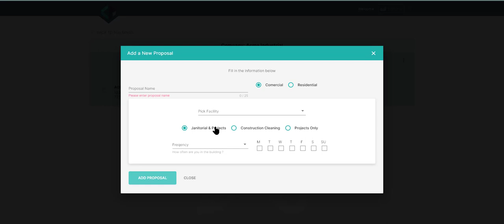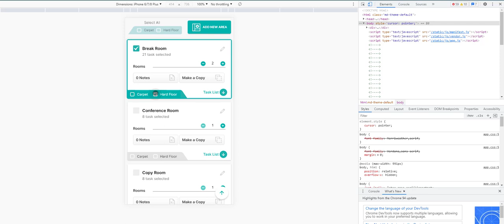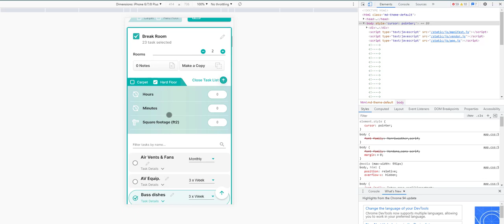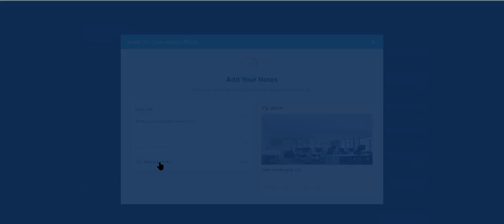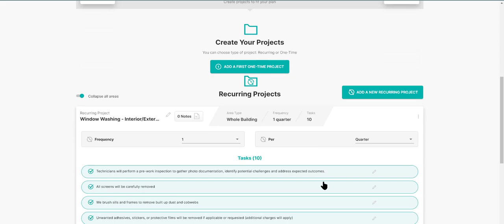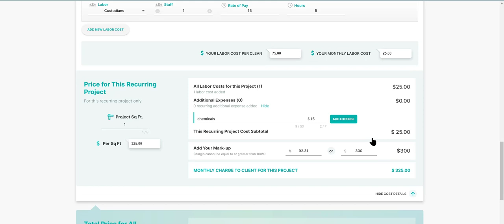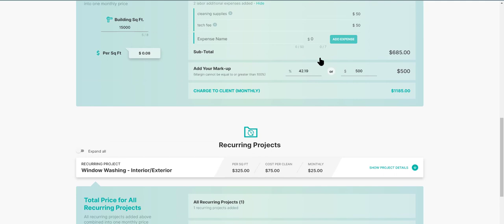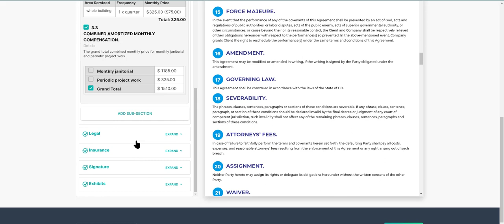Create Commercial cleaning Bids and proposals in 4 easy steps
Commercial cleaning bids can be tough to create but Clean Proposals makes it simple.  Use the software during your walkthrough to gather photos and notes and software loads all the areas and cleaning tasks for you.  CP has tons of features like a powerful calculator that tells you what you are charging per square foot, proposal analytics, and E-signature.